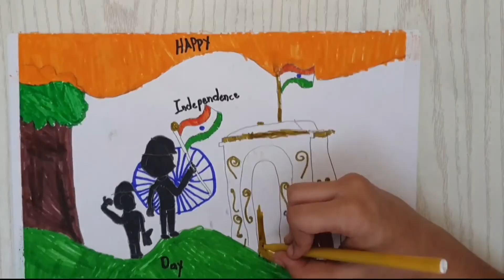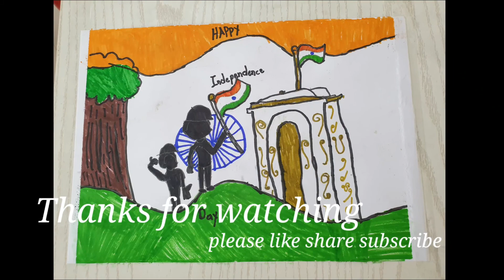Independence day drawing by sitanshu